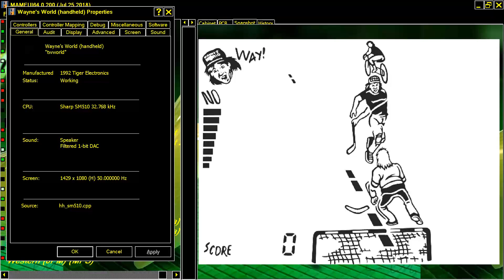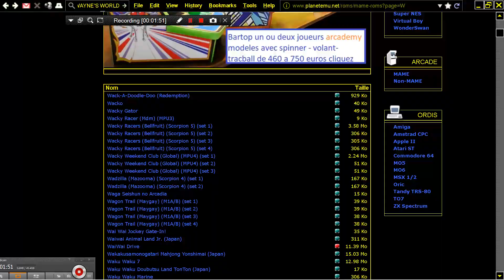MAME MESS WAYNE'S WORLD WAYNES' WORLD TIGER ELECTRONICS 1992 NOT SO EARLY LCD handheld GAME & WATCH